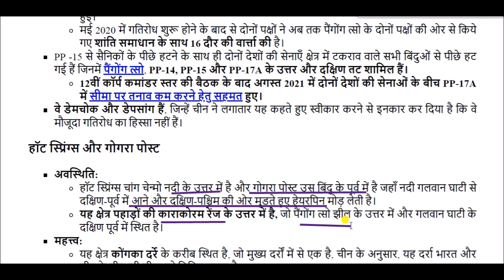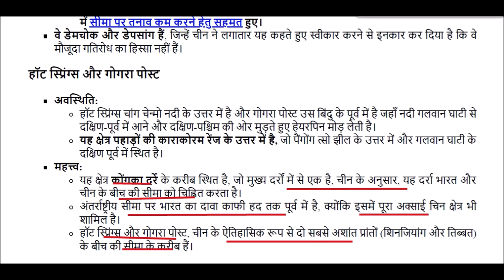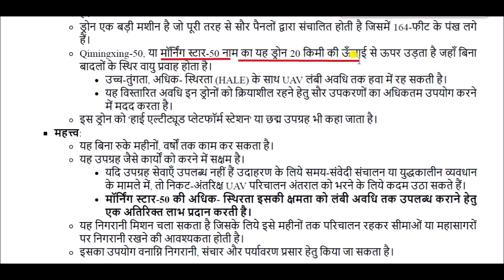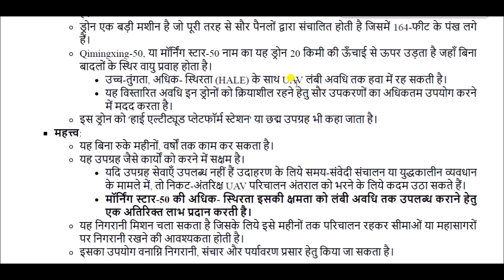India-China border dispute || भारत-चीन के मध्य सीमा विवाद पर शांति बहाली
India-China border dispute for All Competitive Exams like SSC, Railway, IB, Bank, UPSC, BPSC, MPSC, PCS, etc.